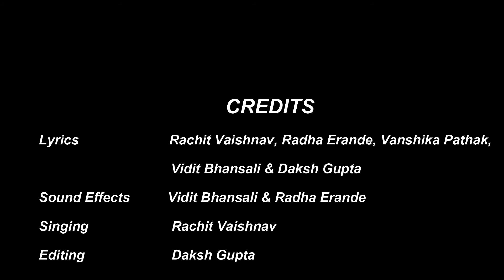Aatmanirbhar Bharat Jingle